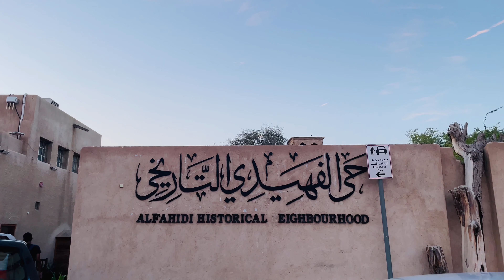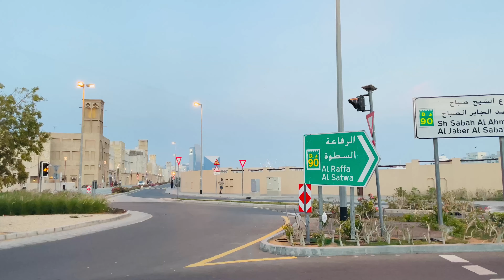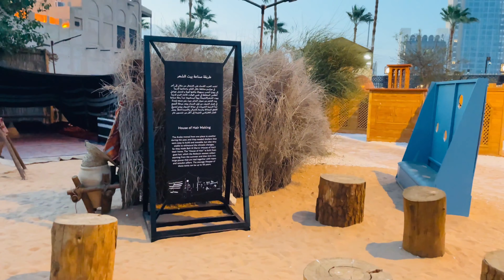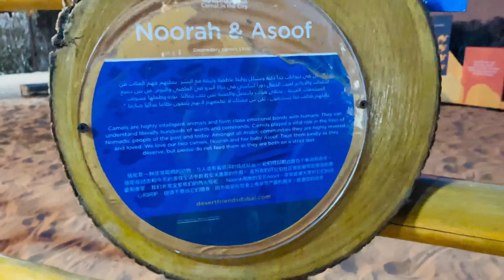Al Fahidi Historical Neighborhood | Historical Landmark Dubai | Historic District in Dubai | Vlog 10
The vlog is all about a glimpse of Al Fahidi Historical Neighborhood

BGM